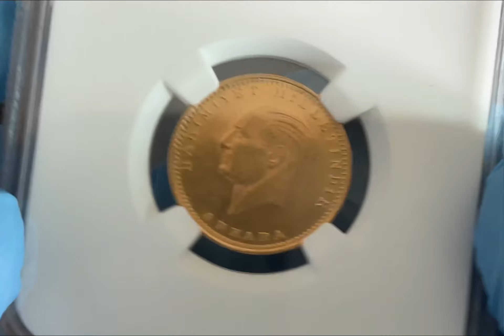1923//33 TURKEY G100K MS63 (sold out)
1923//33 (1956) TURKEY G100K MS63
Mustafa Kemal Atatürk 100 Kuruş (1 TRL)
7.216 g, 91.7% gold, 21.9 mm
MINTAGE 216,000